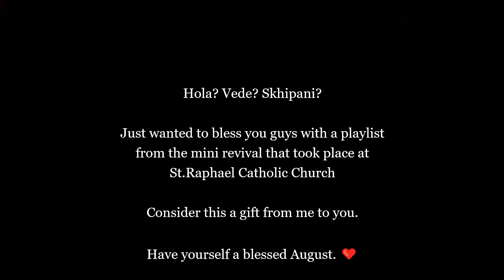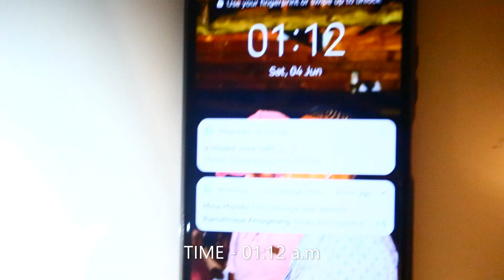St. Raphael Catholic Church's mini revival | Gospel Playlist | Catholic hymns | Lethabo Bopape...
Hola? Vede? Skhipani?